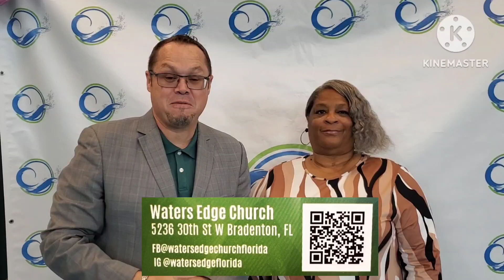Waters Edge Church- Pastor David Marshall, Rhonda Debrow Testimony, Worship Team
Waters Edge Church Florida
 5236 39th Street West Bradenton FL.
Pastors: David & Lavinia Marshall.
*You matter*
*Come Just As You Are*
*No Judgement*
*Only Love*

Come find your people, your place, and your purpose.

*Connect To God, Find Community, Change The World*

Sundays: 10:30am-12pm